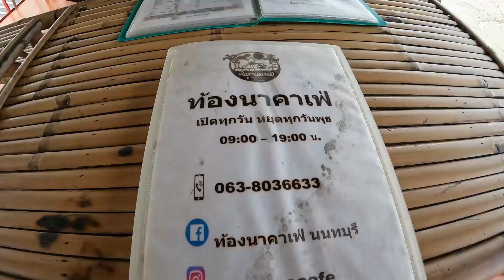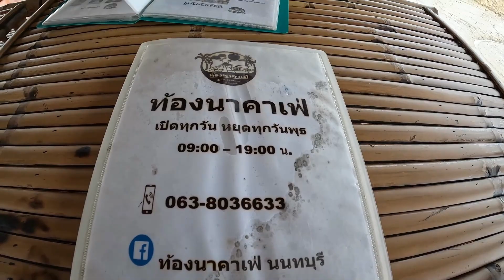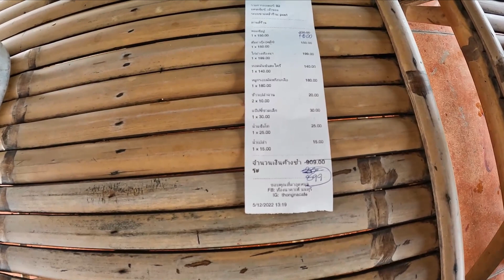Thong Na Cafe - ท้องนาคาเฟ่ นนทบุรี - Thailand Seafood Pork & Dishes Bang Yai 2022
ท้องนาคาเฟ่ นนทบุรี - Thong Na Cafe In Amphoe Bang Yai Nonthaburi Province Thailand. Great Thailand Food At A Reasonable Price.